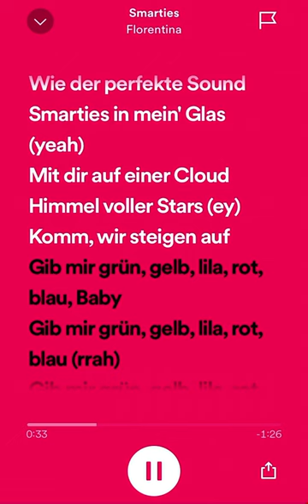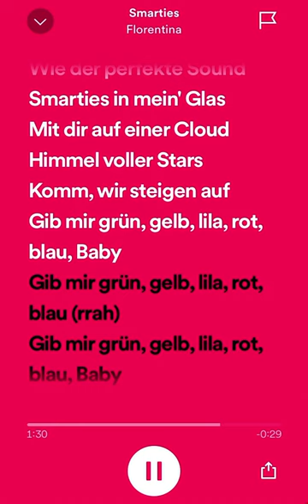Florentina - Smarties (Lyrics)